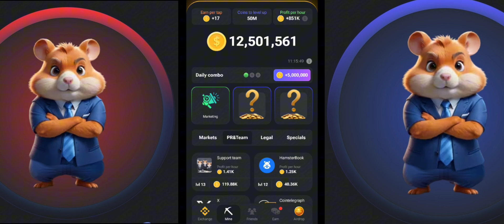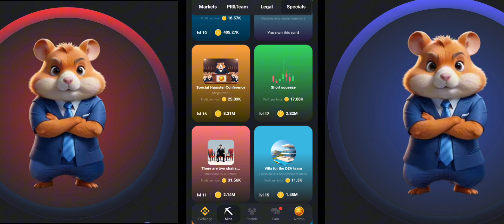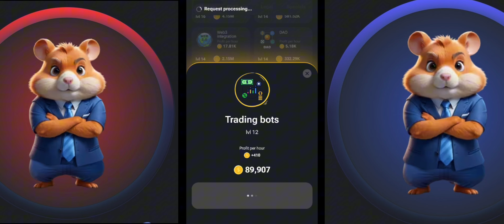Daily Combo 5,000,000 - June 20, 2024 HAMSTER COMBO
GAME PLAY!